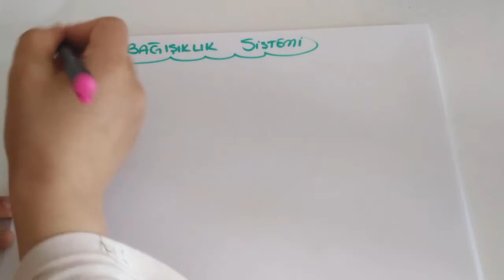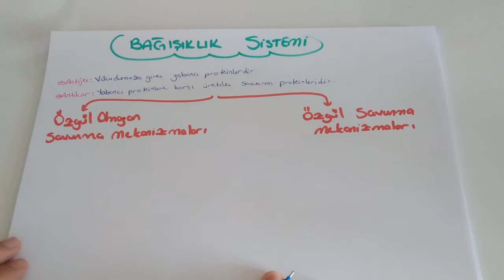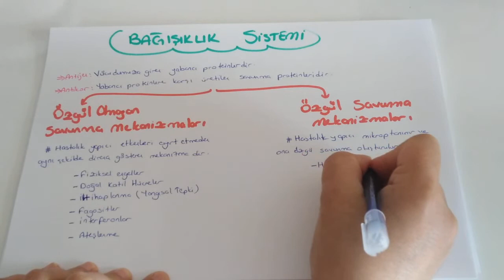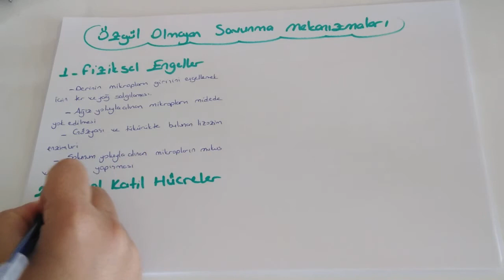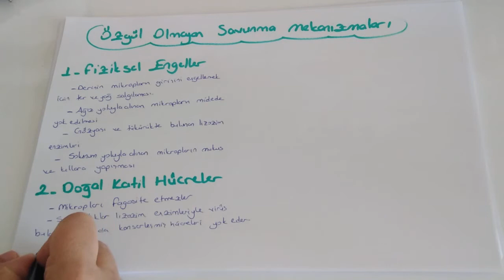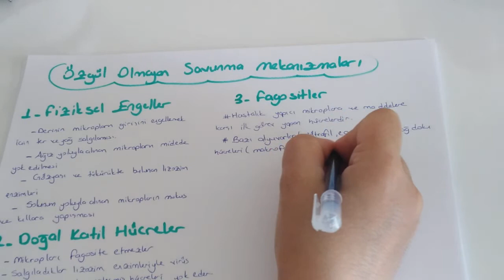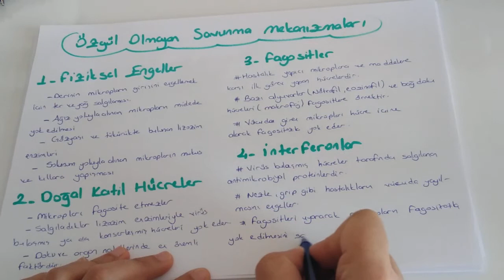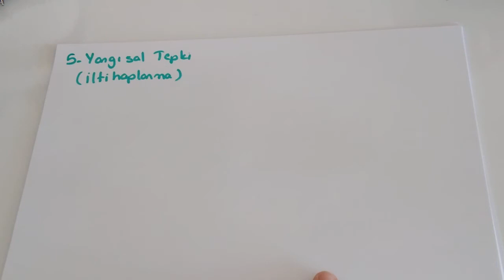Bağışıklık Sistemi - 1 / Özgül Olmayan Bağışıklık (AYT Biyoloji-11.Sınıf Biyoloji )